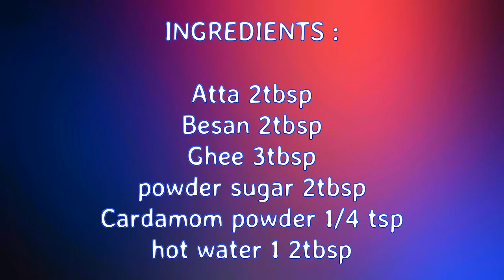Atta Besan Laddo || Diwali Sweets || Less Ghee ,healthy Laddos || Kids Favourite Laddo